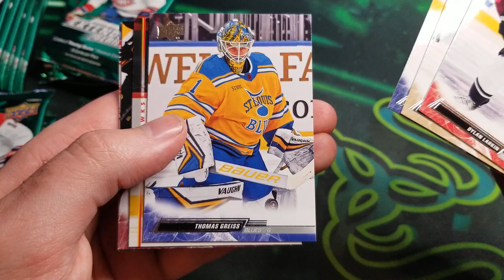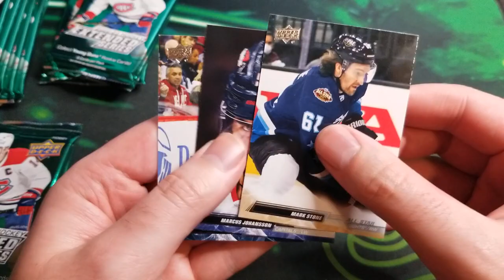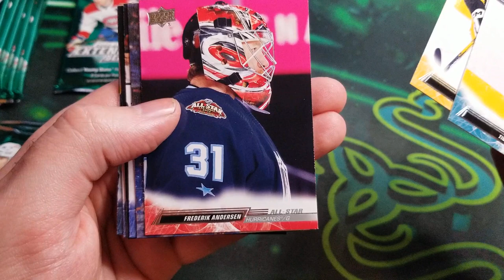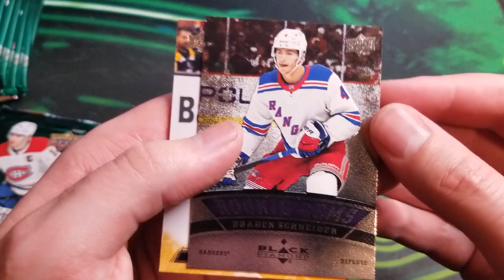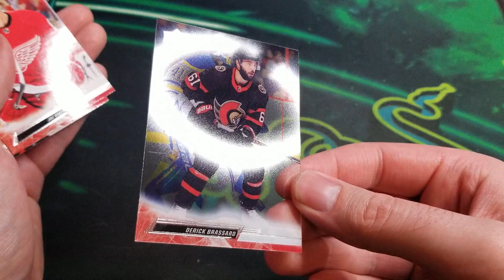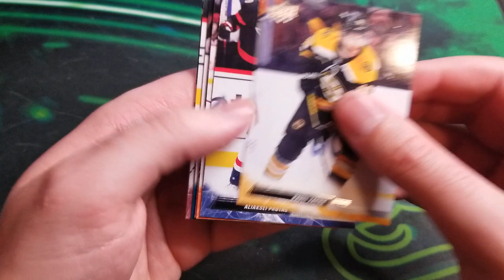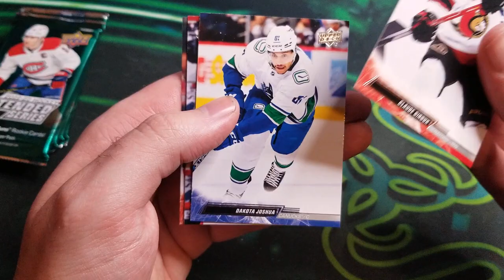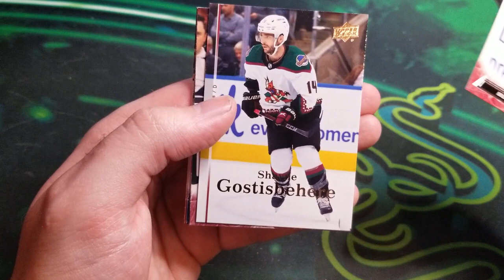Extended keeps on giving! Ovechkin /25, & Rookie Gems! Opening 22-23 Upper Deck Extended Series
I am loving the extended product coming our way from Upper Deck. I've been really happy with both boxes I've opened so far!